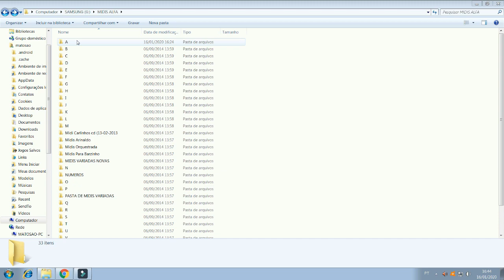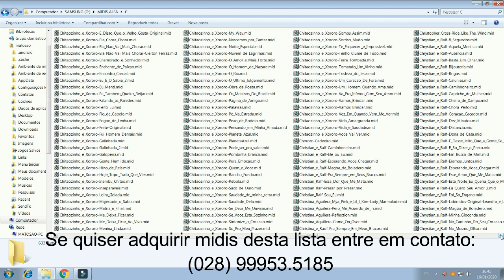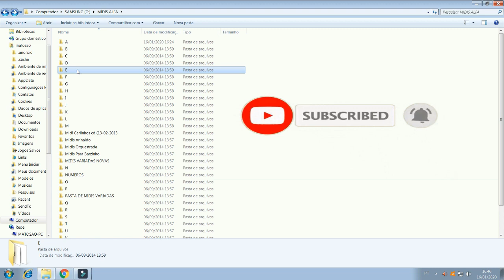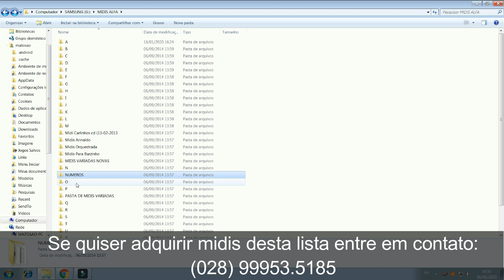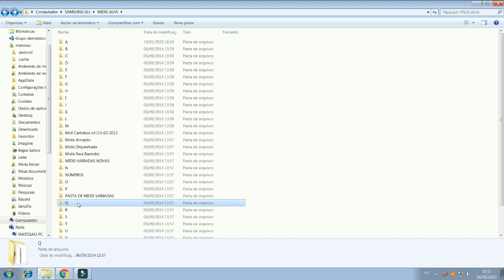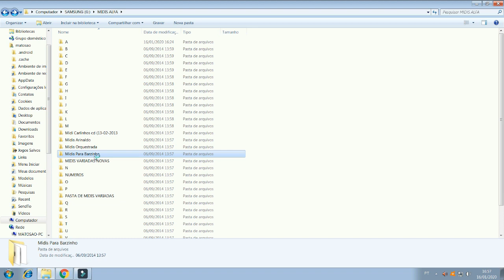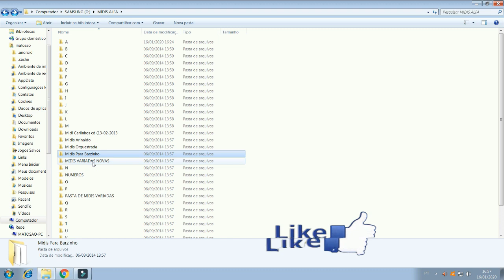Lista de midis para teclados musicais de todos os modelos a venda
Olá amigos nesse video estou lhes informando uma Lista de midis para teclados musicais de todos os modelos, se quiser adquiri-las entre em contato com o telefone e compre a sua mudi que sera enviado no seu email ou wattsap, se gostou deixa o seu like compartilha e inscreva no canal valeu obrigado